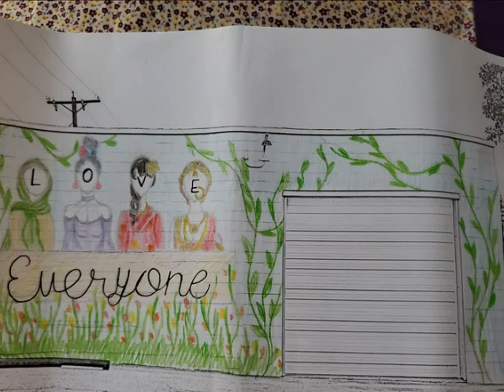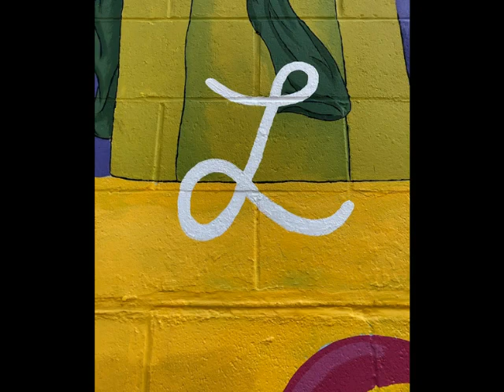CHS Mural - 2021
A slide show of the Cambridge High School Art Students as they painted a mural on a building from June to August of 2021.